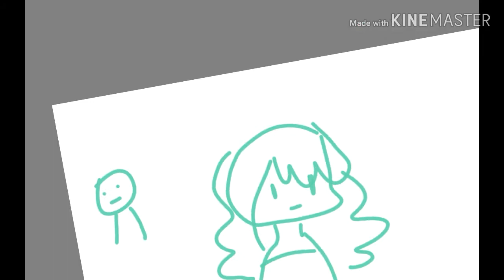Mis cumpleaños |Luneki Onix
Luneki: tendremos que comprar mas papel :'3